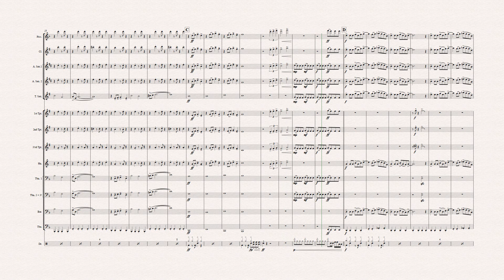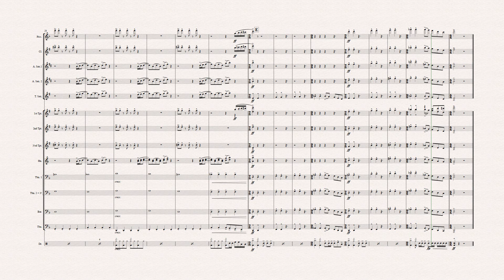Can You Dig It (Iron Man 3) - Pep Band Arrangement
My Arrangement of "Can You Dig It" by Brian Tyler and from Iron Man 3 for Pep Band.